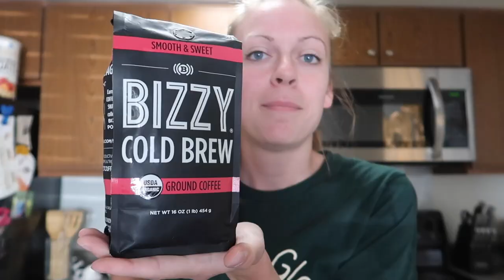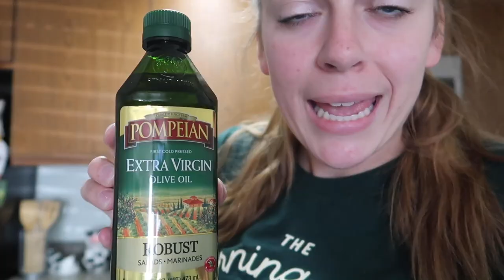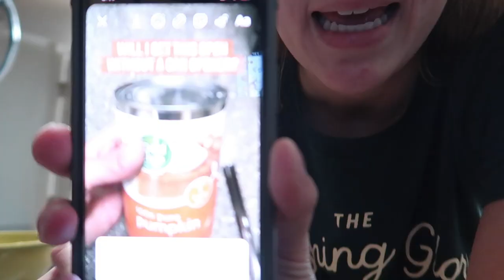Making Pumpkin Bread & Cold Brew Coffee!! | opening a can without a can opener..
Fall is HERE! Let's make some pumpkin bread and homemade cold brew to get in the spirit!.. if I can get this can open without a can opener..

strainers set
mason jars
Bizzy cold brew coffee grounds